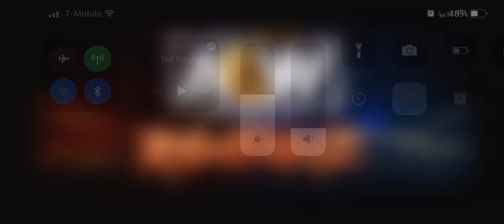What was your results for AEW Rampage tonight